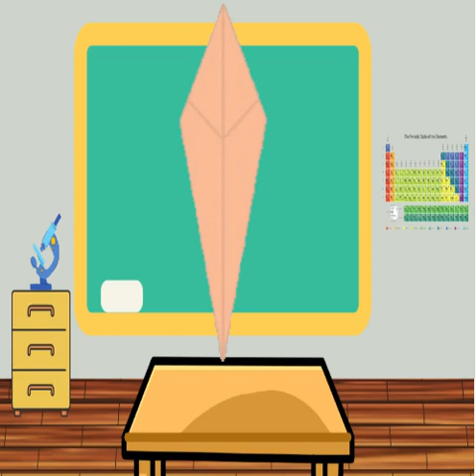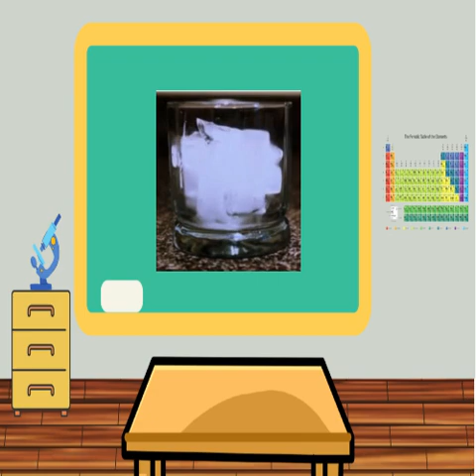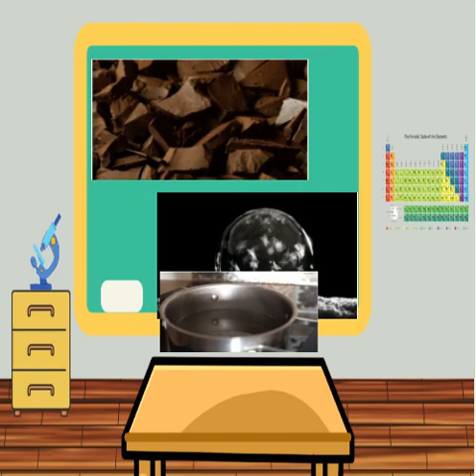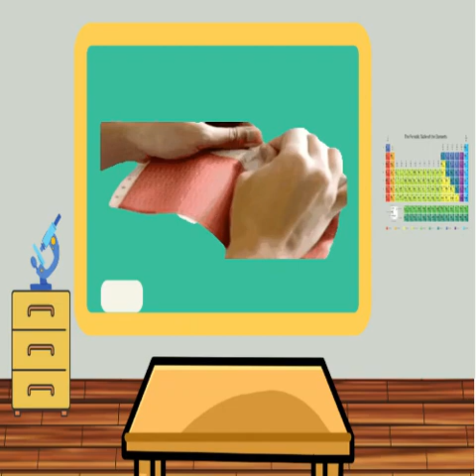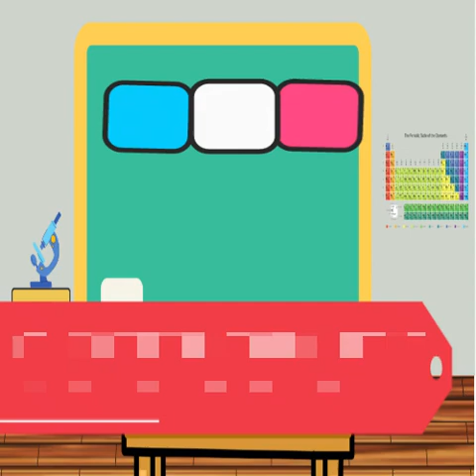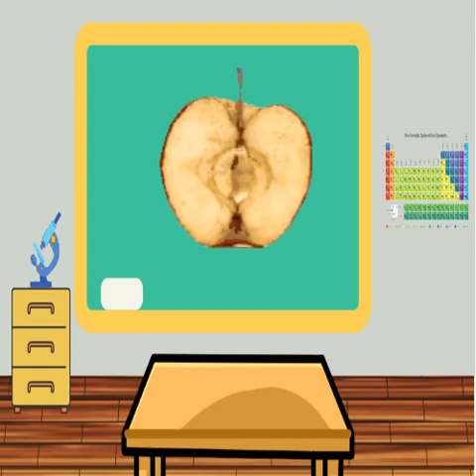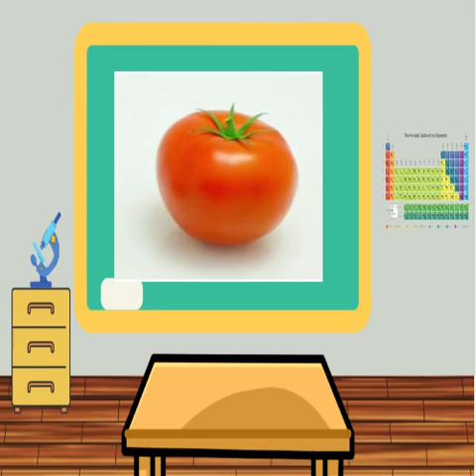Changes in Matter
It is all about changes happen to a matter , either physically or chemically. Changes is the only permanent in this world. Also with the presence of oxygen and applying heat can change the material.